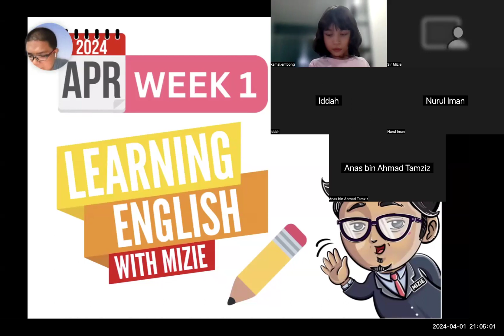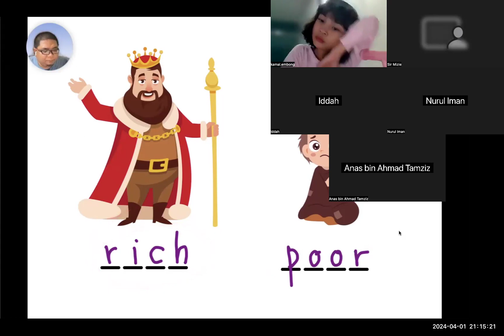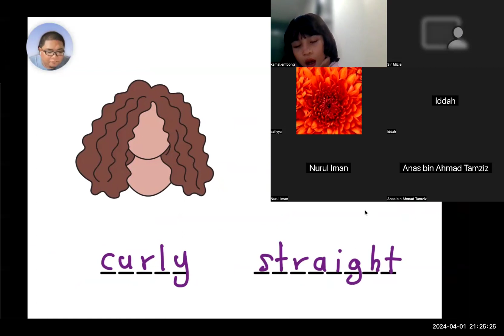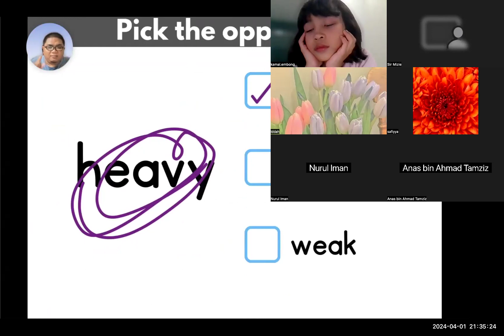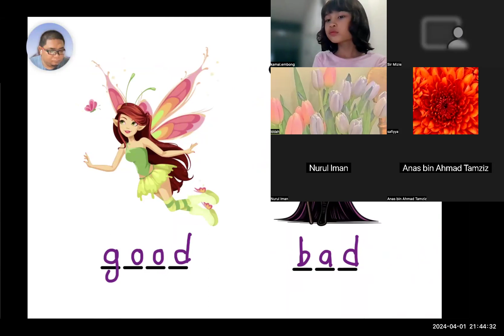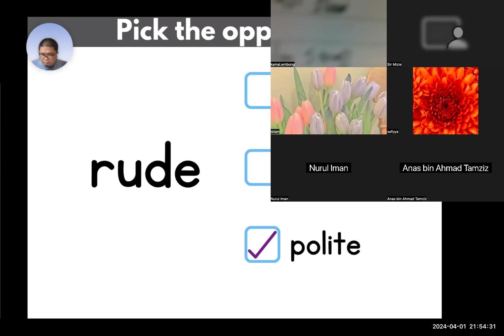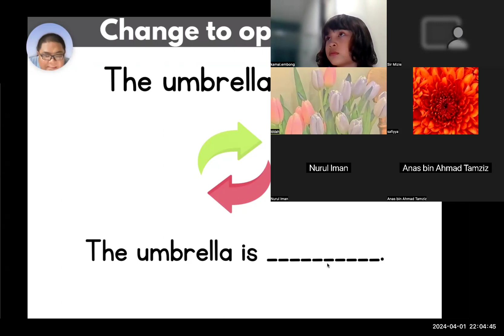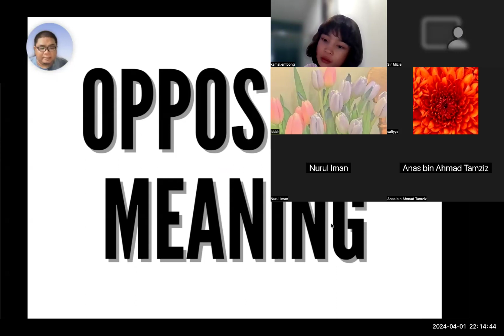VOCABULARY - OPPOSITE MEANING | ONLINE LEARNING ENGLISH WITH MIZIE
FOR ALL ENGLISH LEARNERS.

MONDAY CLASS.

VOCABULARY - OPPOSITE MEANING